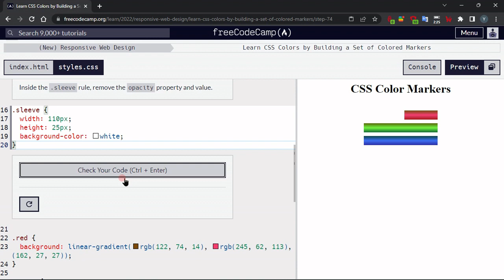Learn CSS Colors by Building a Set of Colored Markers - Step 74